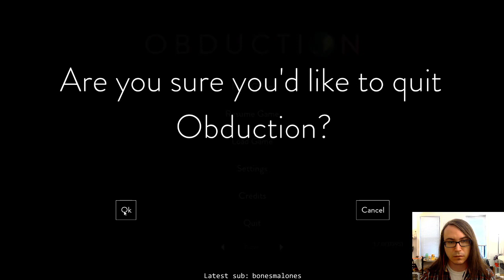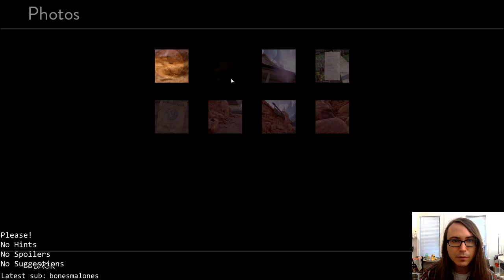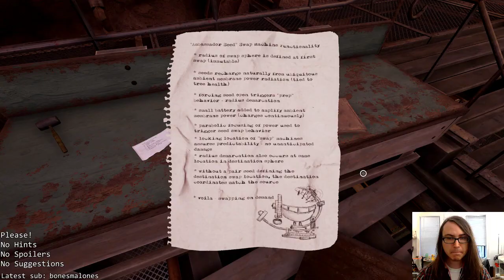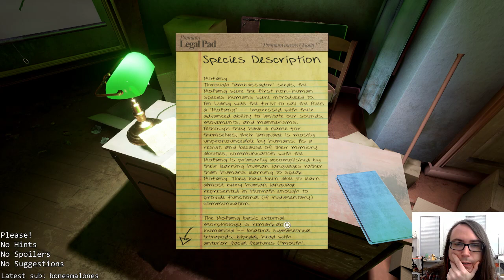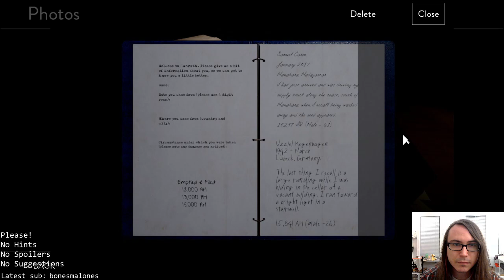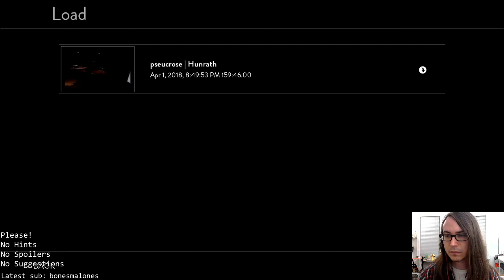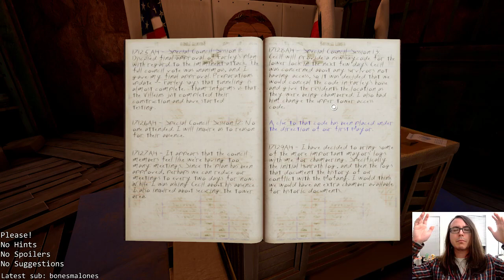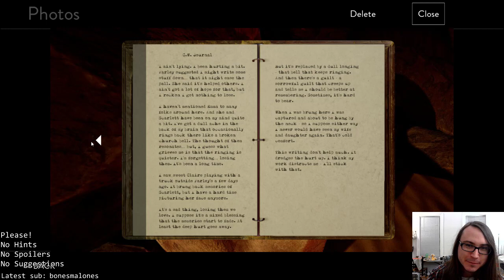Obduction, 1 of 3 (Blind)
Video really starts at 10 minutes 24 seconds.

 Recorded live April, 2018.